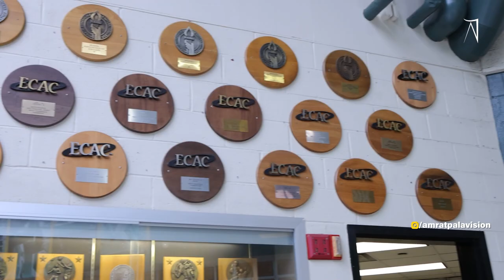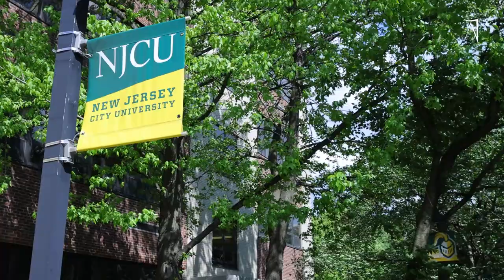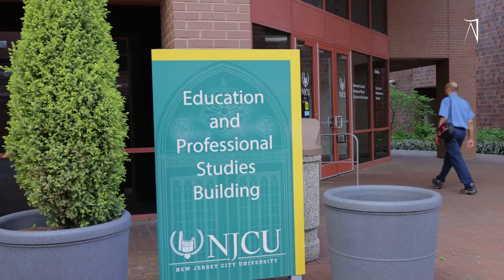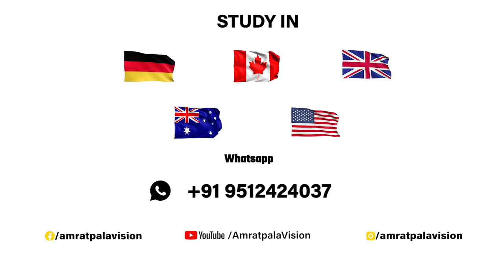World Education Tour : INDIAN STUDENT IN USA | CHEAPEST UNIVERSITY IN USA (NJCU) CAMPUS TOUR |VLOG 3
Thanks & Regards,
AAV’s Digital Team.

how to apply study in usa,
how to apply for scholarships to study in usa,
how to apply study in usa cost of living,
how to apply study visa for usa from india,
how to study in usa for free,
how to study in usa for free from india,
how to study in usa for international students,
how to study in usa from india,

German Visa,
Student Visa,
Immigration consultants,
Best consultants in Ahmedabad for Germany,
Germany immigration consultants,
Germany study visa consultants,